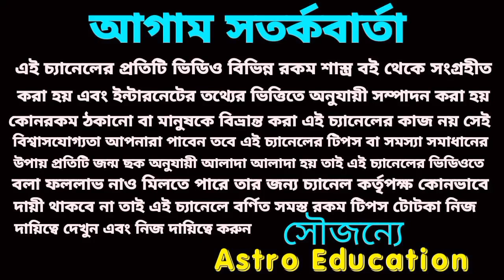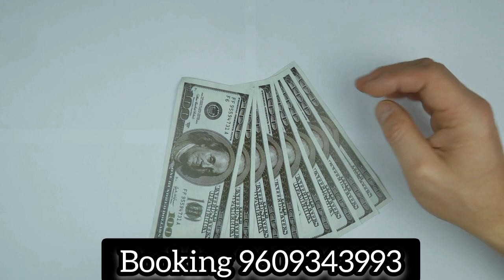15 June 2023 টার্গেট নাম্বার! আজকের মহাভাগ্য!